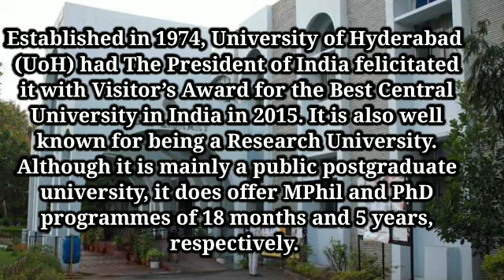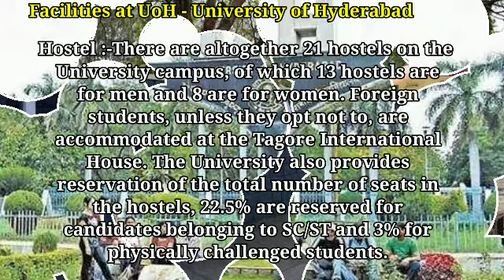University of Hyderabad Review || Zee Tv Education & Exams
University of Hyderabad Review,

3. Best Bank PO Coaching in Delhi Best Video of Today's